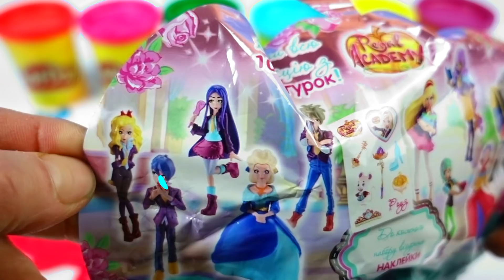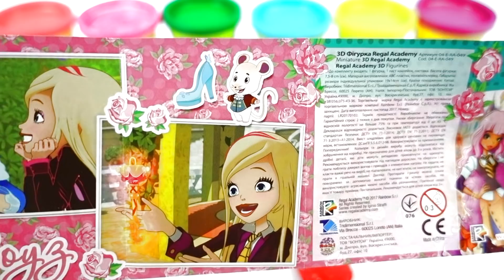Learn Colors with seven Color Play Doh and Animals Molds Surprise Toys Surprise Eggs